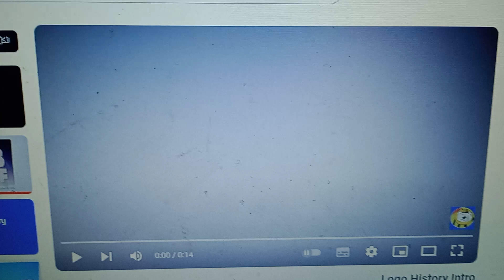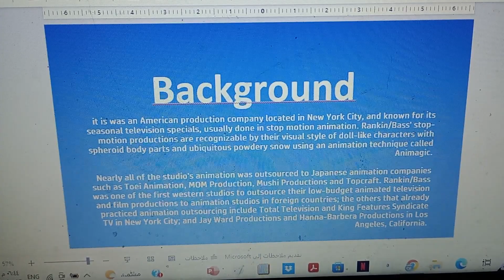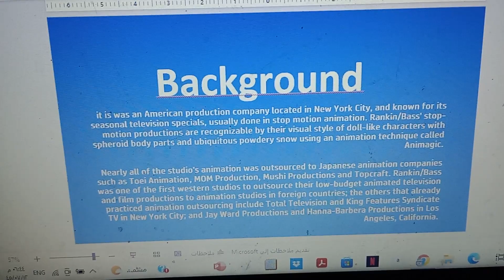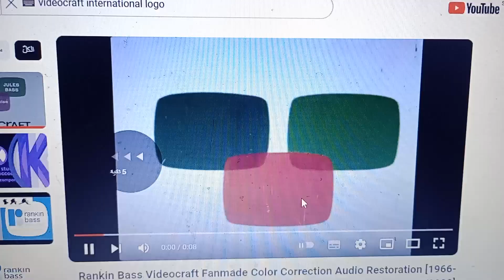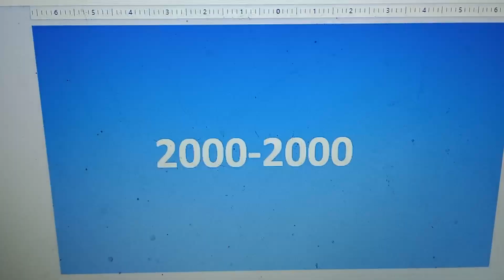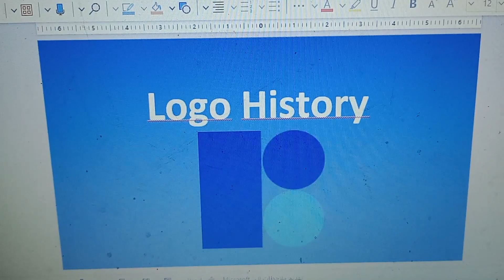Logo History (S14E5) (Season Finale)